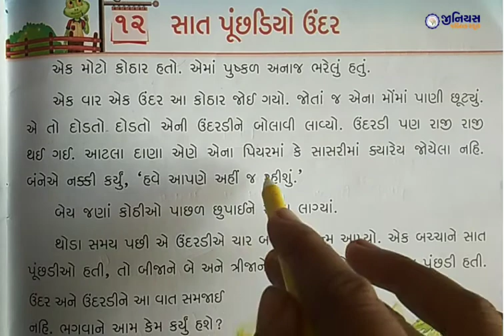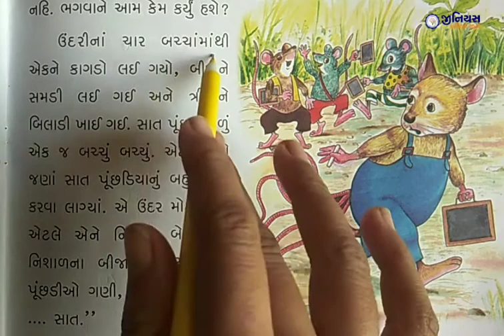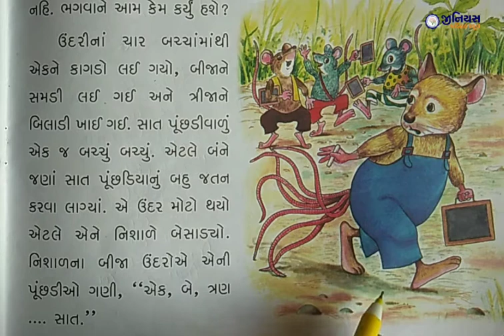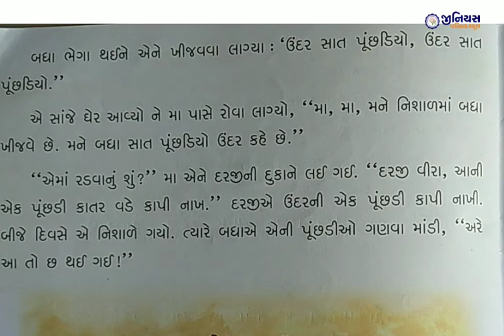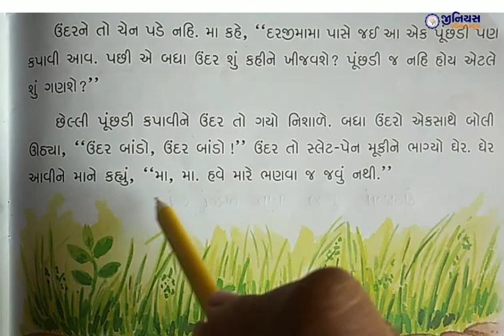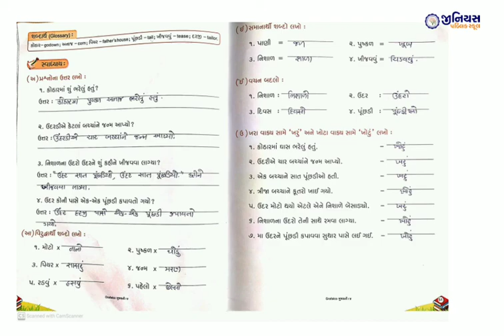ધોરણ 4 | ગુજરાતી | પાઠ ૧૨ | સાત પૂંછડિયોઉંદર